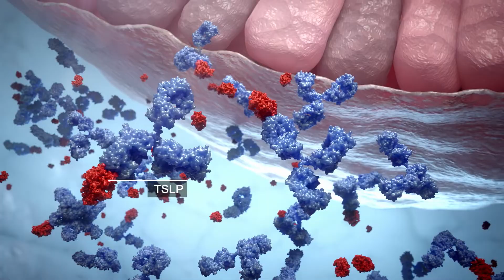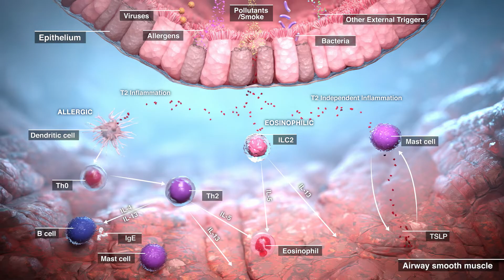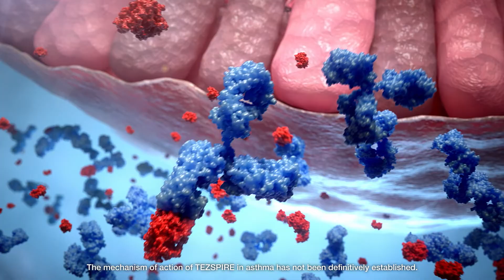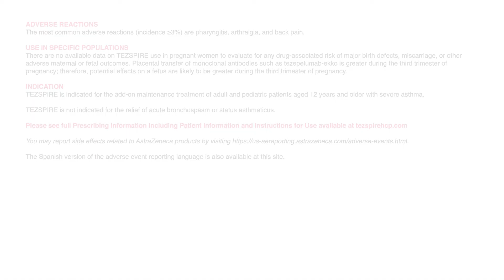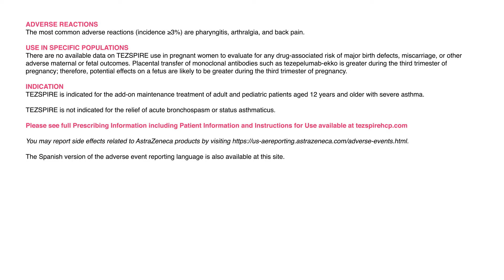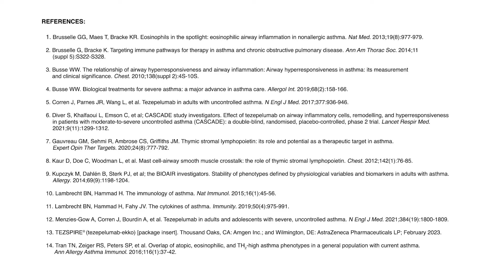The Mechanism of Action of TEZSPIRE® (tezepelumab-ekko)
Learn more about the mechanism of action of TEZSPIRE® (tezepelumab-ekko).

Please see full Prescribing Information, including Patient Information and Instructions for Use by visiting

Do not use TEZSPIRE if you are allergic to tezepelumab-ekko or any of its ingredients.

Do not use to treat sudden breathing problems.

TEZSPIRE may cause serious side effects, including:
- allergic (hypersensitivity) reactions, including anaphylaxis. Serious allergic reactions can happen after your TEZSPIRE injection. Allergic reactions can sometimes happen hours or days after you get a dose of TEZSPIRE. Call your healthcare provider or get emergency help right away if you get any of the following symptoms of an allergic reaction:
  - rash
  - breathing problems
  - hives
  - red, itchy, swollen, or inflamed eyes
  - swelling of your face, mouth, and tongue
  - fainting, dizziness, feeling lightheaded

Before using TEZSPIRE, tell your healthcare provider about all of your medical conditions, including if you:
- have ever had a severe allergic reaction
- have a parasitic (helminth) infection.
- have recently received or are scheduled to receive any vaccinations. You should not receive a “live vaccine” if you are treated with TEZSPIRE.
- are pregnant or plan to become pregnant.
- are breastfeeding or plan to breastfeed. It is not known if TEZSPIRE passes into your breast milk. Talk to your healthcare provider about the best way to feed your baby if you use TEZSPIRE.
- are taking prescription and over-the-counter medicines, vitamins, or herbal supplements.

Do not change or stop taking your other asthma medicines unless instructed to do so by your healthcare provider.

The most common side effects of TEZSPIRE include: Sore throat, joint and back pain. These are not all the possible side effects.

Approved Use

- TEZSPIRE is a prescription medicine used with other asthma medicines for the maintenance treatment of severe asthma in people 12 years of age and older whose asthma is not controlled with their current asthma medicine.
- TEZSPIRE helps prevent severe asthma attacks (exacerbations) and can improve your breathing.
- TEZSPIRE is not used to treat sudden breathing problems. Tell your healthcare provider if your asthma does not get better or if it gets worse after you start treatment with TEZSPIRE.
- It is not known if TEZSPIRE is safe and effective in children under 12 years of age.

You may report side effects related to AstraZeneca products by clicking